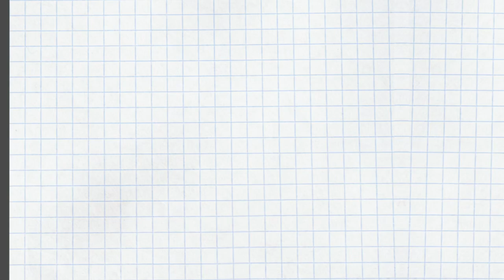エニアグラムのメリットはコスパ / ワクチン宗教戦争〜シン・エニアグラム ‹男子の部室トーク› Part2〜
エニアグラム仲間の仮面巨人さん（エンジニア/フォーチュンテラー）と引き続きトーク。

ハゲ論考【ハゲの理由と正しい処し方】 〜シン・エニアグラム ‹男子の部室トーク› Part1〜

タイプ診断と生きづらさの注意点〜シン・エニアグラム ‹男子の部室トーク› Part4〜